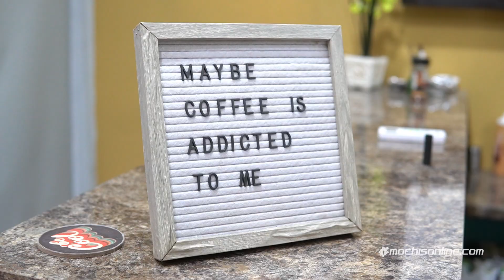Entrevista con Danilo Bossal quién nos habla de su disco: "Playlist para el rompimiento"